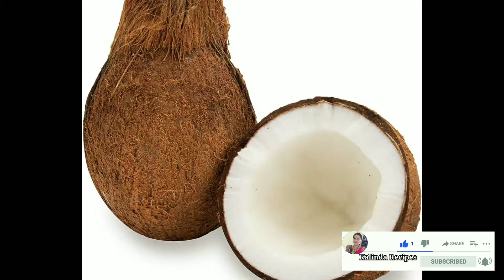नारीयल की नरम मुलायम बर्फी | Nariyal ki Barfi | Nariyal ki Mithai | Dry coconut Barfi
Hello friends Aaj main aapke sath quick sweet recipe share karne wali hu ess video me Bina Mawa bina condence milk ke nariyal ki barfi kaise banaye wah bataya hai ese banana bahot asan hai aap ese jarur try kare aur mujhe comment me jarur bataye aapki barfi kaise bani ...
Video ko ..

Your quaris
Coconut burfi in hindi
No Mawa no condence milk barfi
Coconut burfi
coconut barfi recipe
nariyal ki barfi
quick sweet
barfi recipe
Instant coconut barfi
Nariyal ki Mithai
Dry coconut burfi